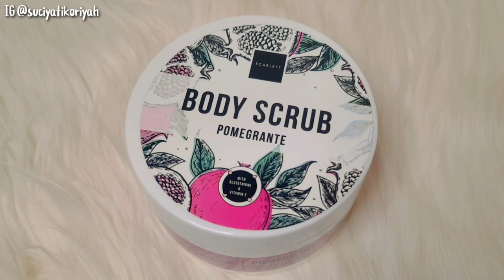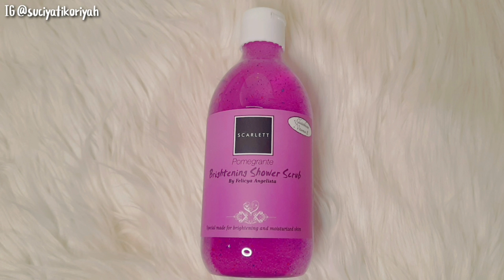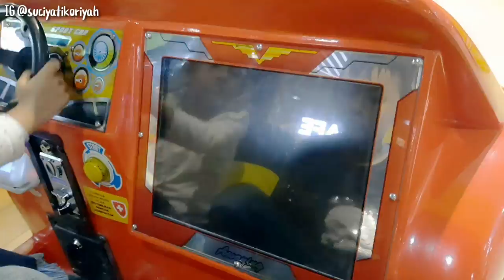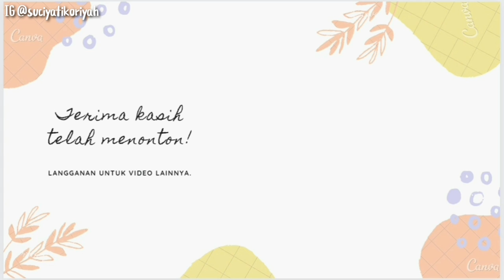Habis Subuh IRT Gercep Masak Sarapan & Urus Cucian | Lanjut Cooking Class Pizza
Assalamu'alaikum, terima kasih sudah mengklik video ini.

vlog_iburumahtangga, rutinitas produktif ibu rumah tangga, kegiatan ibu rumah tangga, aktivitas ibu rumah tangga, kesibukan ibu rumah tangga tanpa asisten rumah tangga, cleaning motivation, cleaning routine,